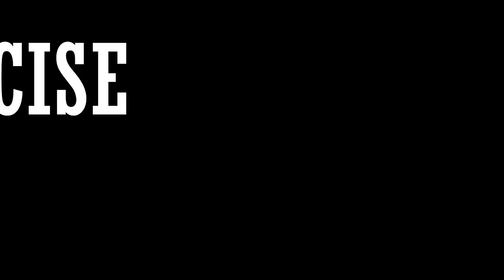32 BEST INNER ,LOWER AND UPPER CHEST WORKOUT AT GYM / Meilleurs exs Musculation poitrine .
32 BEST INNER CHEST EXERCISES AT GYM / Meilleurs exercises Musculation poitrine interne
8 BEST INNER CHEST EXERCISES AT GYM
8 meilleurs exercices pour une poitrine plus grosse / gym
➡️ATHLETE IN THIS VDO TO FOLLOW IN INSTAGRAM  :
@KAI GREEN
@Marino Katsouris
@Steve Kris
@Christian Fleenor​
@Garrott Coelho Ifbb pro
@Andrei Deiu​
@Kai Greene​ @Brian DeCosta​
Musculation , musculation epaules . exercice musculation epaules

NCS WAIT FOR ME

NCS ELYSIUM